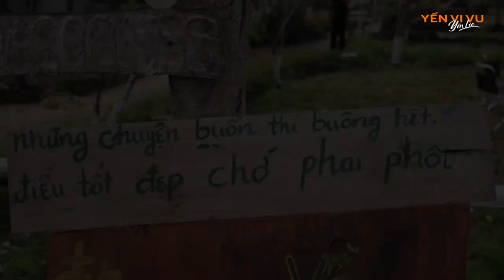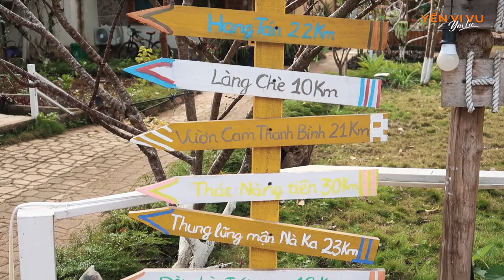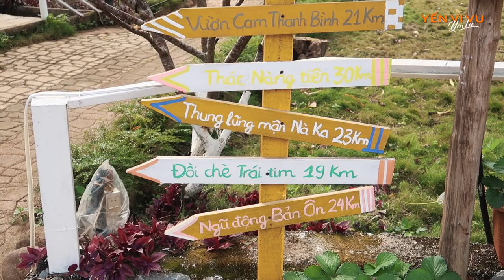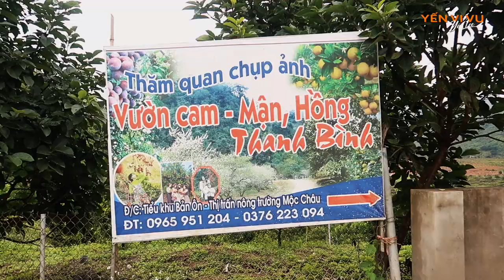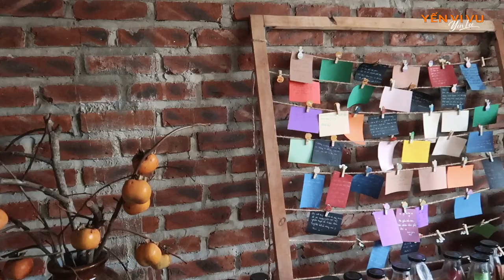Du lịch Mộc Châu | Lần đầu cầm lái đổ đèo đi phượt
Mộc Châu đang vào mùa đẹp nhất năm với những vườn cải, vườn cam... sắp tới sẽ có hoa mận nở trắng rừng. Chuyến đi này đặc biệt vì đây là lần đầu Yến tự chạy xe YB125 đi đường dài, cả đi lẫn về gần 500km. Các bạn cùng đồng hành với Yến trong chuyến đi này nha!

Hẹn các bạn vào 20h mỗi thứ 7 hàng tuần ❤❤❤

Nếu yêu quý Yến và muốn ủng hộ hành trình khám phá của Yến thì bạn có thể donate nhé! Mình rất trân trọng!
Bank: Techcombank 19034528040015 Nguyen Thi Yen